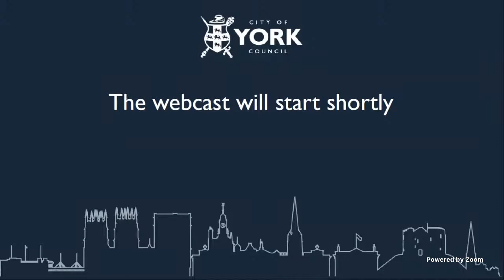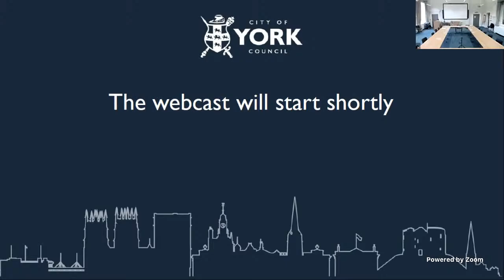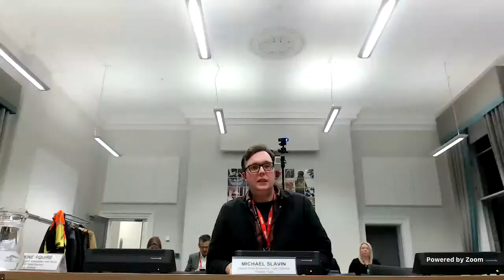Children, Education and Communities Policy and Scrutiny Committee, 7 March 2023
AGENDA
1. Declarations of Interest - 02:11
2. Minutes - 01:54
3. Public Participation - 02:44
4. School Improvement Update - 06:11
5. 2022/23 Third Finance & Performance Monitoring Report - Children, Education & Communities - 34:35
6. REACH Progress Report to the Children, Education and Communities Policy and Scrutiny Committee - 42:09
7. York Museums Trust Scrutiny Committee Report - 01:25:23
8. York Citizens' Theatre Trust Scrutiny Report - 01:15:30
9. Urgent Business - 01:41:31